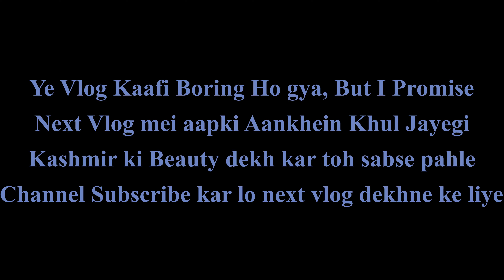Heavy Accident ho gya Kashmir Jaate Waqt || Mansar Lake | Dal lake in Night View | Chenani tunnel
The stunning beauty of Mansar Lake, the scenic charm of Chenani Tunnel, and the magical night views of Dal Lake. Join us on this unforgettable journey through nature's wonders, capturing serene waters, mountain landscapes, and the vibrant life of Dal Lake after sunset. Don't miss this adventure!